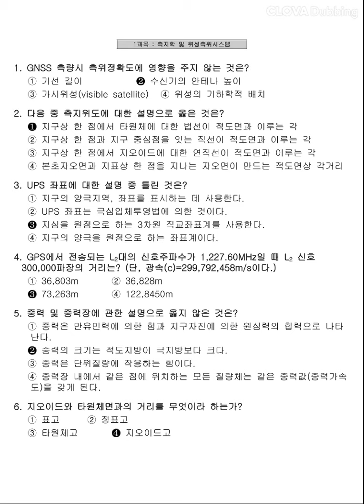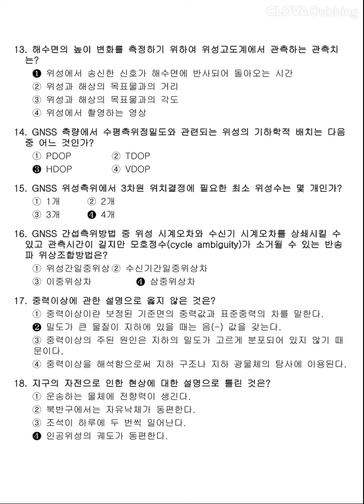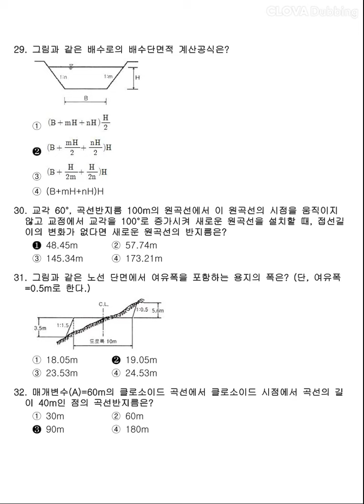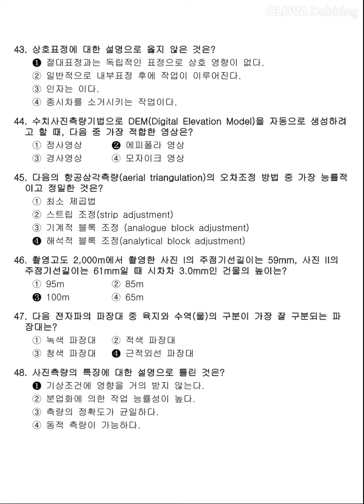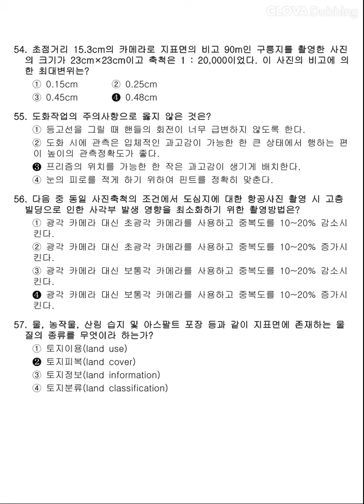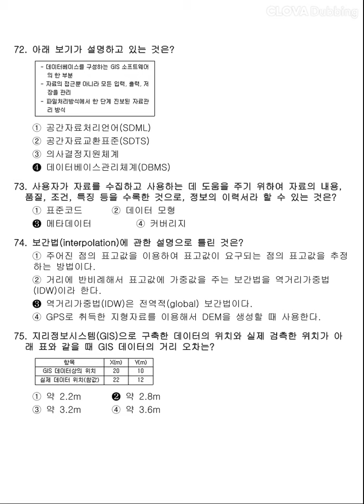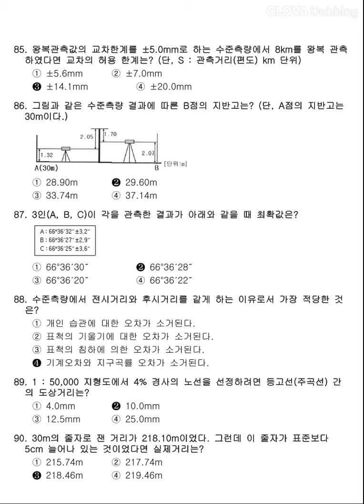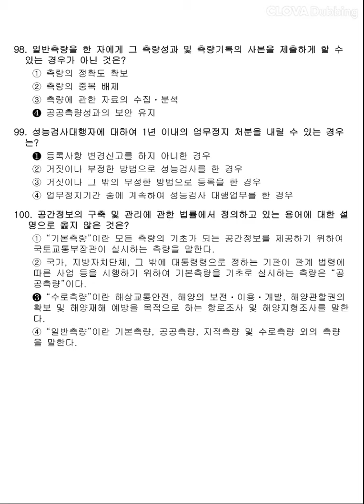12시간 3회독! 100%합격!! [측량및지형공간정보기사] 2014년 1회 필기 기출문제 과년도 공부방법 동영상강의 무료인강 해설 난이도 총정리 합격꿀팁 요점정리 필기요약 자격증